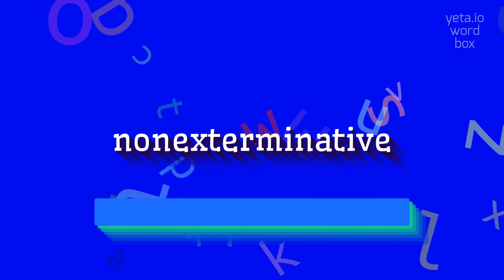NONEXTERMINATIVE - HOW TO PRONOUNCE NONEXTERMINATIVE?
NONEXTERMINATIVE - Say Nonexterminative like an expert: Pronunciation guide in 2023

How do you pronounce nonexterminative?
What is another way to pronounce nonexterminative?
Can you provide a pronunciation guide for nonexterminative?
How many syllables are in the word nonexterminative?
Is there an alternative pronunciation for nonexterminative?
NONEXTERMINATIVE Meaning And Definition:
Nonexterminative refers to something that does not involve extermination or the act of eliminating something or someone.
NONEXTERMINATIVE Pronunciation:
To pronounce nonexterminative, you can break it down into four syllables: non-ek-ster-mi-nuh-tiv.
Another alternative is to pronounce it as non-ik-stur-muh-nuh-tiv.
Use NONEXTERMINATIVE In Your Speech:
1. The wildlife conservation organization emphasizes the use of nonexterminative techniques to protect endangered species
2. The nonexterminative approach to managing pests is seen as more ethical and environmentally friendly
3. The nonexterminative method of weed control involves manual removal rather than using herbicides
4. The town implemented nonexterminative measures to address the rodent problem without harming the animals
5. Nonexterminative measures were taken to control the mosquito population in the area, such as using larvicide instead of spraying pesticides
Please answer in comments for the most popular NONEXTERMINATIVE questions:
1. What are some examples of nonexterminative pest control methods?
2. How does nonexterminative landscaping benefit the environment?
3. What are the advantages of nonexterminative approaches to conflict resolution?
4. How can nonexterminative strategies contribute to population control?
5. What are the ethical considerations of nonexterminative methods?